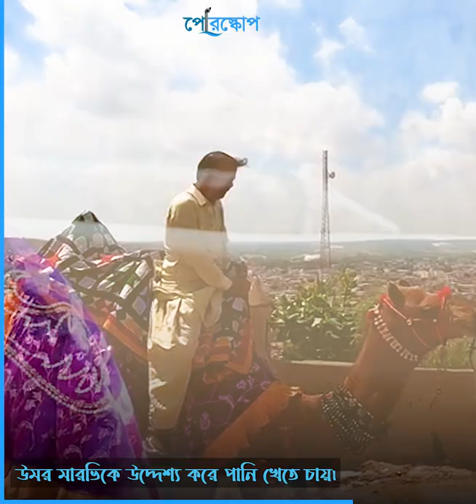যে হিন্দু নারীকে এখনো মনে রেখেছে পাকিস্তানের বাসিন্দারা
পাকিস্তানের ঘরে ঘরে যে হিন্দু নারীর মহাত্মকে এখনো শ্রদ্ধাভরে স্মরন করে পাকিস্তানের মানুষ...